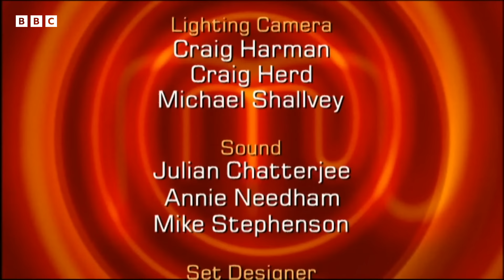It's The MasterChef Final! | S5 E32 | Full Episode | MasterChef UK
The finalists have to cook John and Gregg one final sublime three-course meal! And by the end, one of them will walk away as Masterchef Champion 2009!